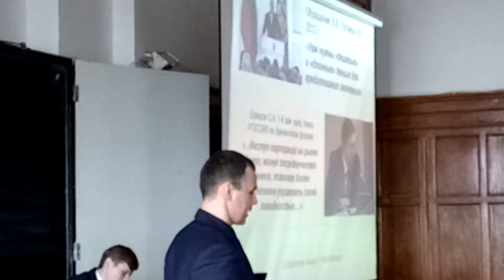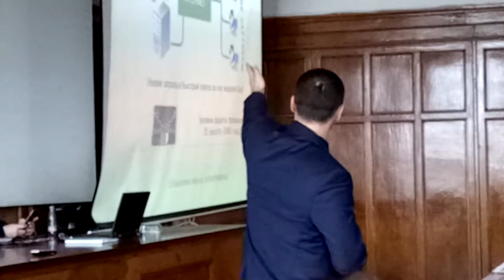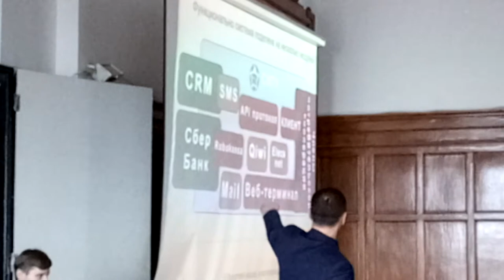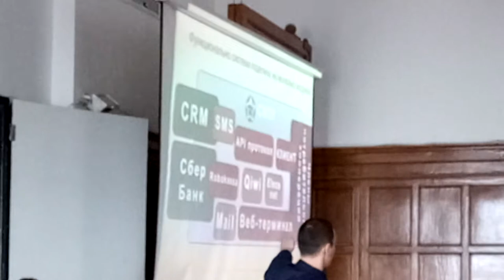Форсаж цифровой экономики ч.9 - Александр Кудинский СМПУ